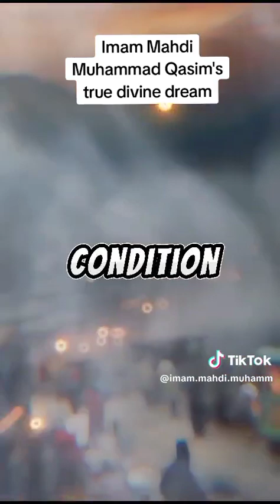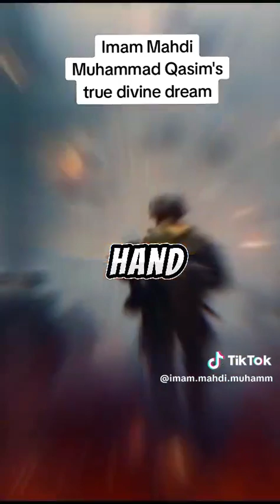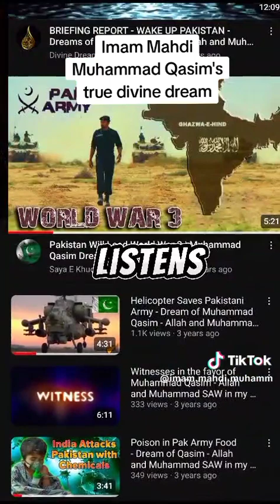Virus in Pakistan Army Food Dream | Muhammad Qasim Divine Dreams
بسم الله والسلاة والسلام علي رسول الله السلام عليكم
I believe in Muhammad Qasim dreams that comes True from ALLAH and he has talked in dream with ALLAH more than 800 times and Prophet Muhammad (ﷺ) more than 500 times.His Dreams related to Geo Political, end times,Dajjal(The Fitna),Coming up Prophet Isa(Pbuh),Yajuj Majuj, Qiyamah.

Surely,He is the Only One ☝Alone God who Guide us. And If you Believe only Share it to Ummah.

Watch the Videos through these Channels-
May Allah enter us Jannah
وعليكم السلام ورحمته الله وبركاته